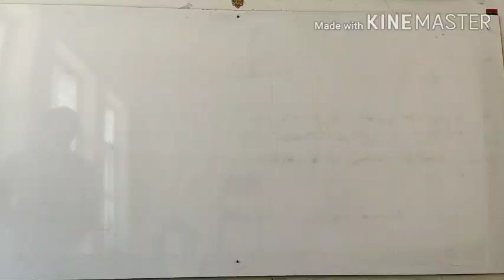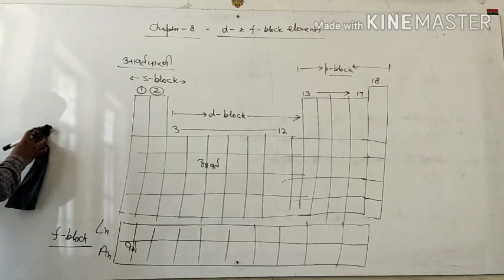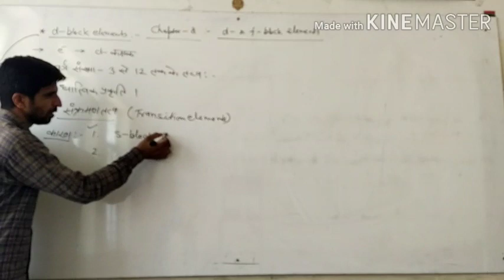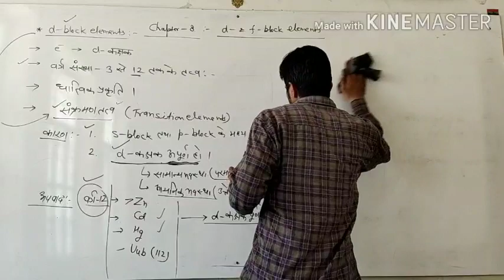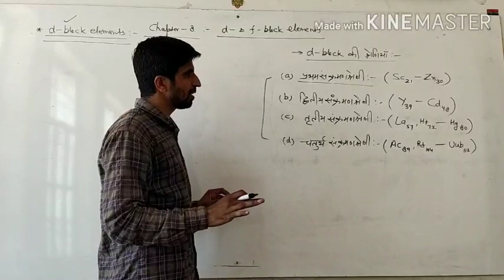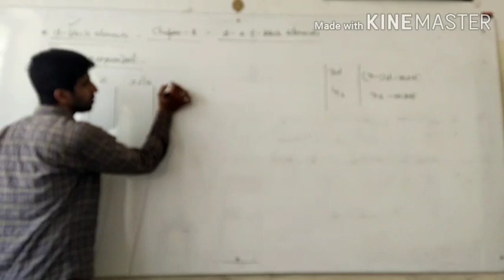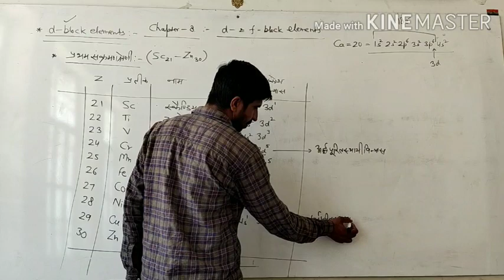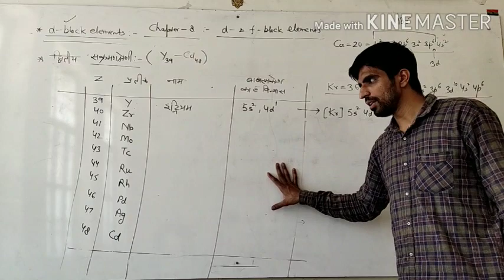Unit - 8 ( d & f - block elements ) Part - 1 ( class 12th )